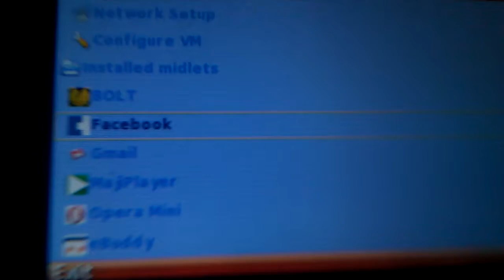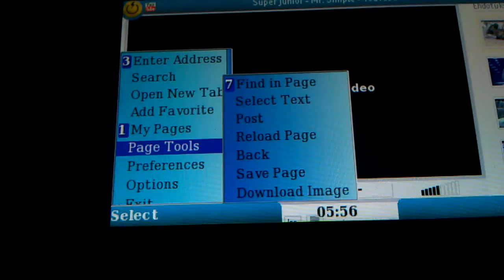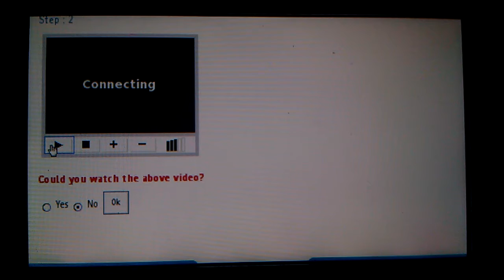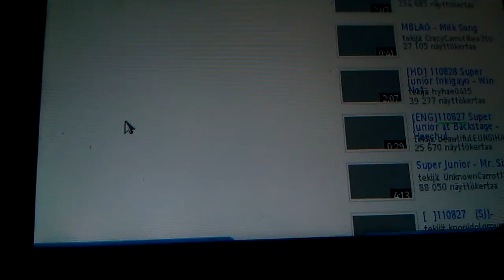Bolt browser problem with Sony PSP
Bolt browser problem with Sony PSP. This is a video playback problem, I can't to play videos on the web.